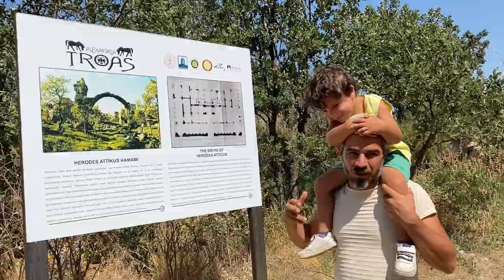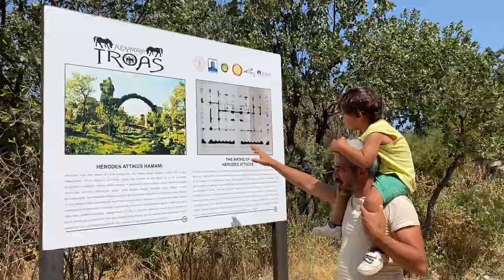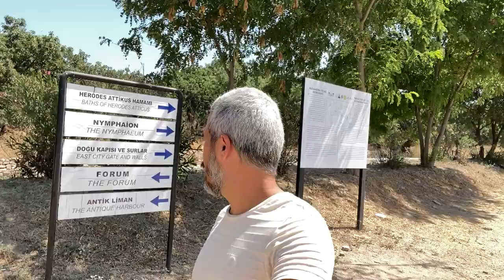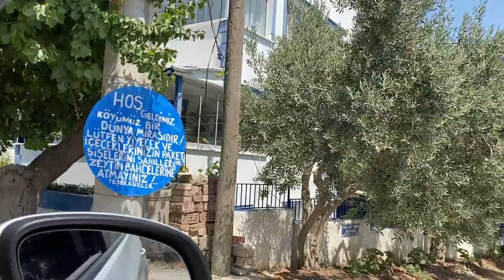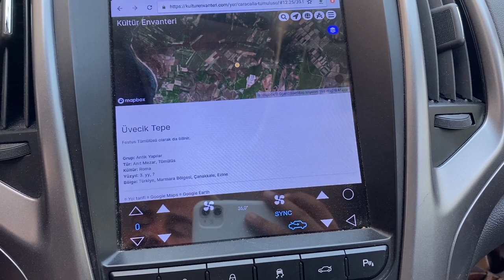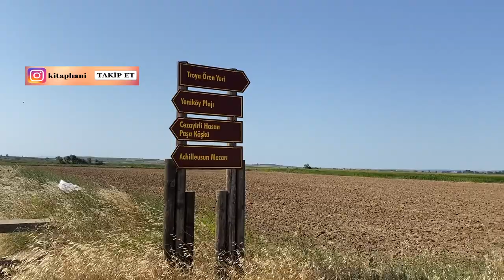Çanakkale EZİNE Turu - Akhilleus Mezarı- PEMBE GÖL Dünyada Sadece 8 Tane- Cezayirli Hasan Paşa Köşkü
Merhaba arkadaşlar. Büyük Çanakkale turumuza devam ediyoruz. Bu hafta Çanakkale'nin Ezine ilçesine misafir olduk. Ezine'de görmenizi gereken yerlere tek tek gittik. Çok güzel bir gezi rotası ve alternatif tatil  planı hazırladık.  İyi seyirler dileriz.